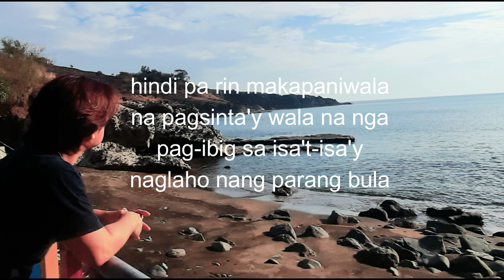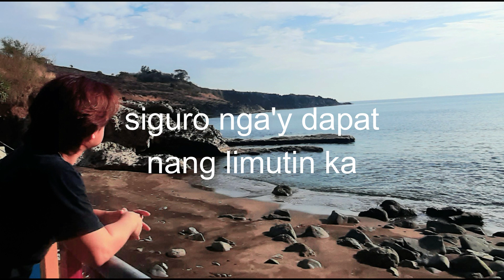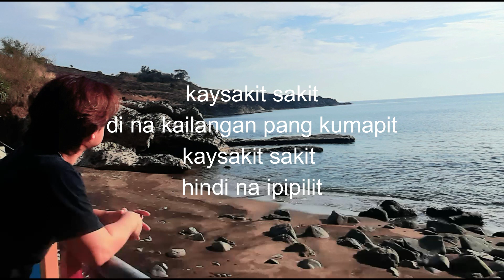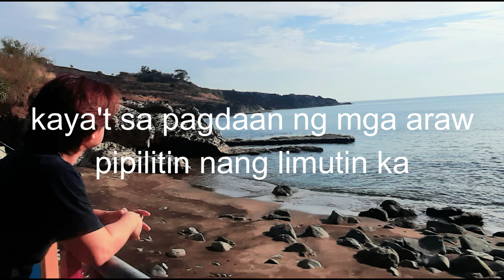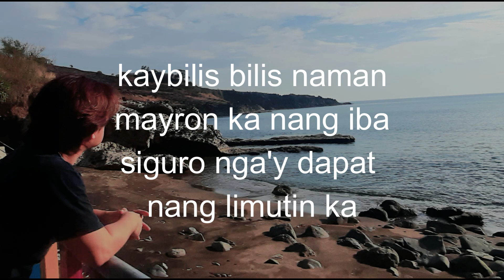KAYSAKIT KAYBILIS by EJay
this original composition is for you. salamat sa walong taong pinagsamahan. sorry sa mga pagkukulang. thank you for everything. i love you so much.